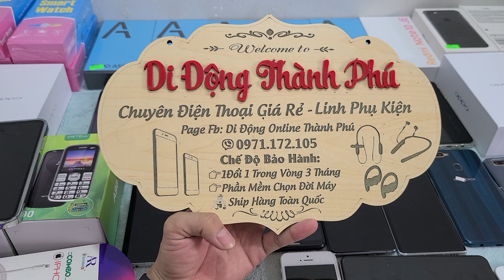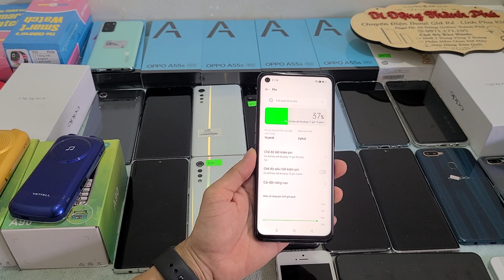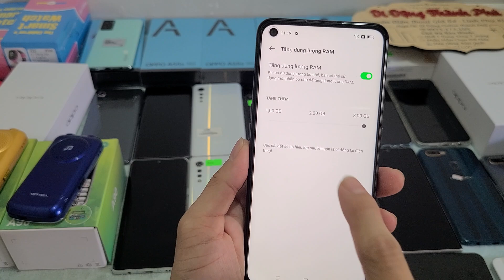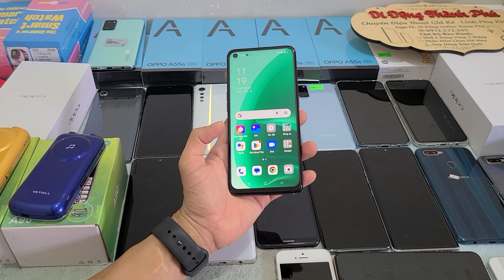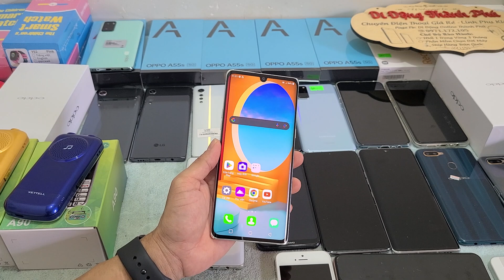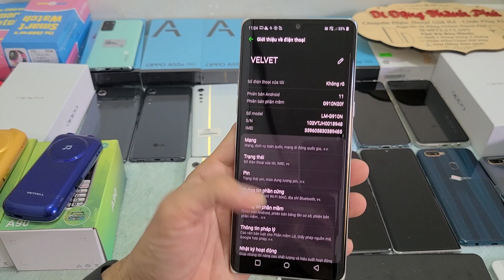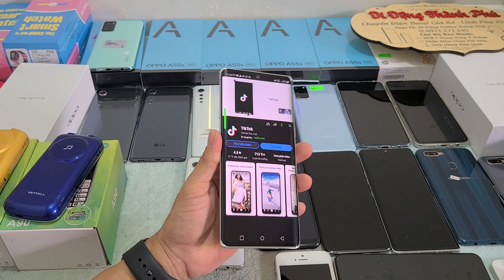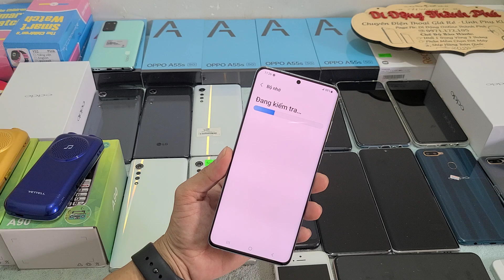ĐT A90 390K -Combo Iphone 120K- Oppo A55S mới BH 12Tháng -LG Velvet Zin Đẹp- S20Plus Rẻ hơn 700k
Chỉ giao dịch qua 2 số tài khoản :
 Xin chân thành cảm ơn tất cả các quý khách